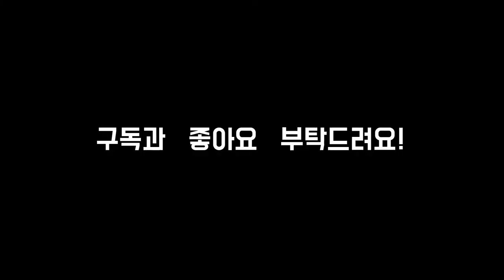[ENG]일본식 매실주 - 우메슈 만들기 : Japanese Plum Wine(Umeshu) : 梅酒 : MAPLE BUBU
레시피
-매실
-40% 이상의 증류주
-락슈가

저는 우메슈를 만들 때 비율을 계산해 담그고 있어요.
왜냐하면 미리 포장되어 판매하기 때문에 매실을 제가 원하는 만큼 무게로 살수가 없어서요.
제가 사용하는 비율은 매실 1: 증류주 2: 락슈가 0.8 이에요.
예를 들어 매실의 무게가 1kg이라면 증류주는 2kg, 락슈가는 800g이 필요해요.

매년 5월~6월 초쯤 토론토에 위치한 한인마트 PAT나 Galleria를 가면 매실을 찾을 수 있어요.
쉽게 구할 수 없는 재료이니 만큼 이 시기에 꼭 구입해 우메슈를 담그는 게 저희 부부의 하나의 봄 이벤트에요!

더운 여름날 시원한 그늘에 앉아 얼음과 함께 마시는 우메슈 한잔! 상상만 해도 시원하죠?
저처럼 탄산수와 함께 섞어 마시는 방법도 추천해요~
그럼 모두들 맛있는 우메슈 만들어보세요~ ! :)